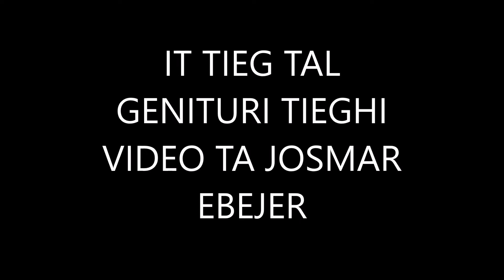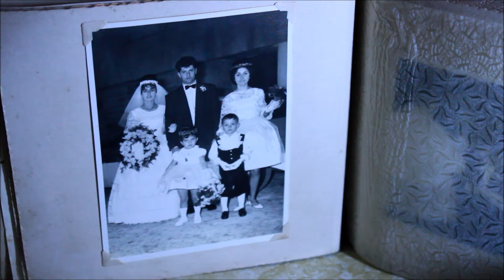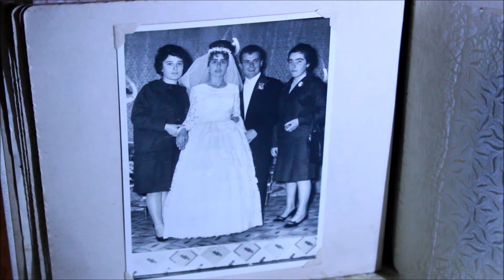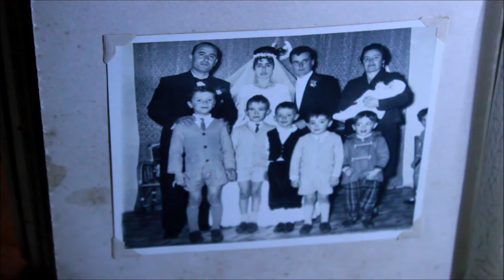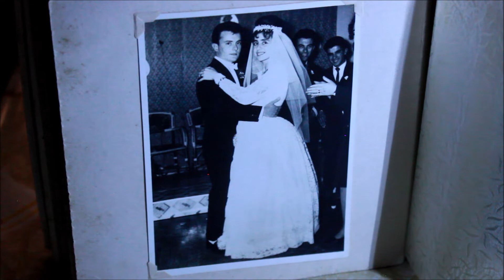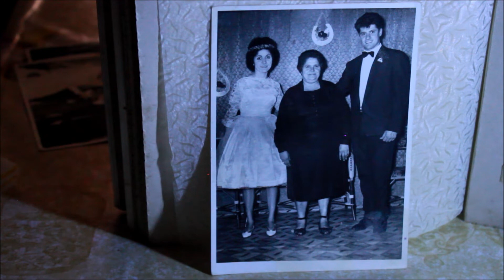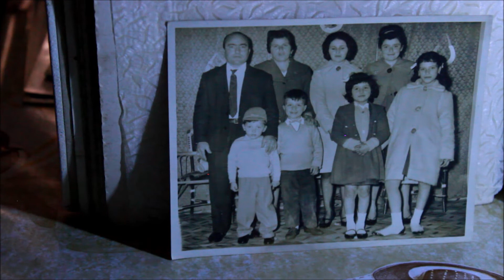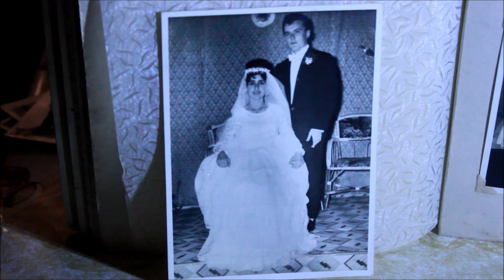L ALBUM TAT TIEG TAL GENITURI TIEGHI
MAM AND DAD WEDDING